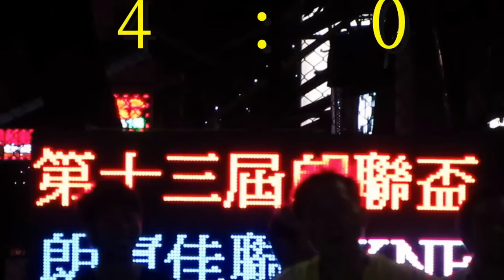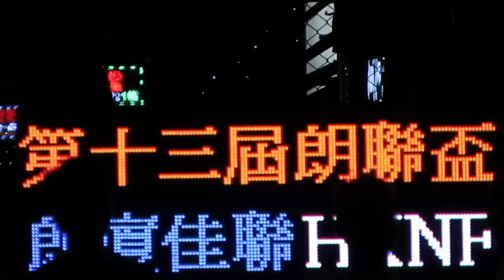朗厦佳聯 vs HKNF(2015.6.3.朗聯盃40歳組)精華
2015.6.3.元朗安興街球塲 20:00 朗厦佳聯(藍) 7:0 HKNF(白)